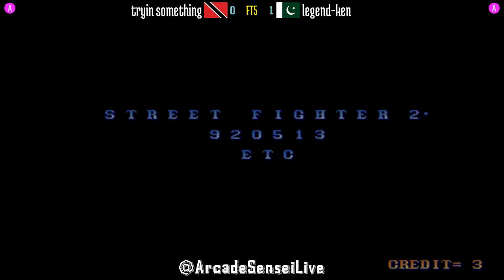FT5 @sf2ce: tryin something (TT) vs legend-ken (PK) [Street Fighter II CE Fightcade] Mar 20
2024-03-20: tryin something (TT) vs legend-ken (PK) [FT5 @ Street Fighter II Champion Edition @ Fightcade]